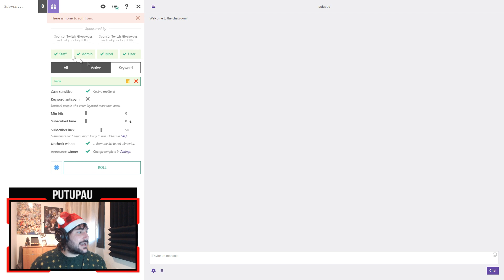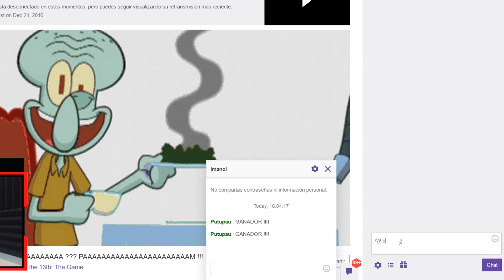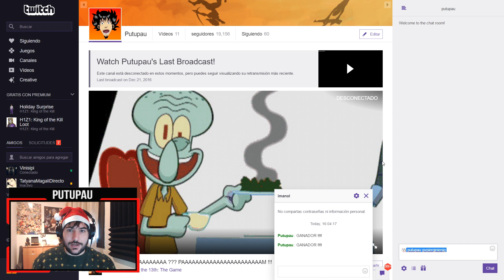PUTUNOEL12H REGALOS PARA TODOS !!